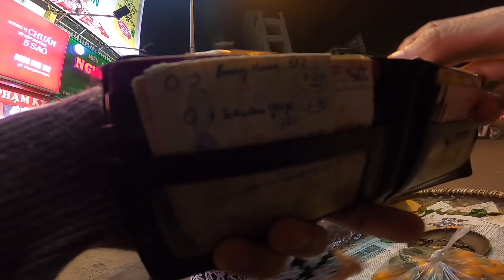Vietnam adventure at bus stop. Helping poor woman get fruit.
We buy some asian grapes (of wrath) & help out a woman at the bus stop.
Thanks to Sebastian George ($160 aud). 1 million/ 2.75 million spent. Part 2 later.